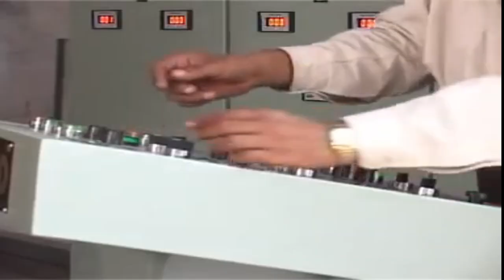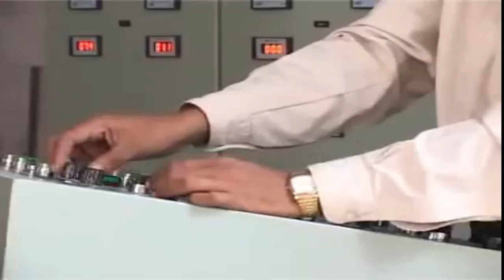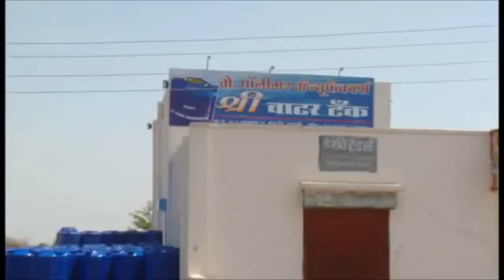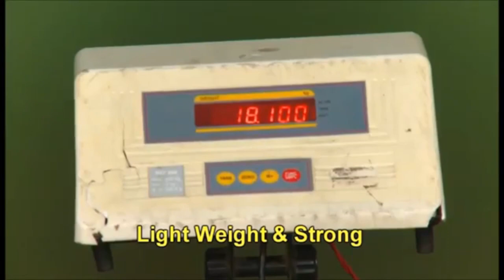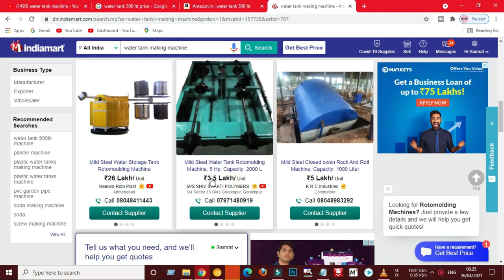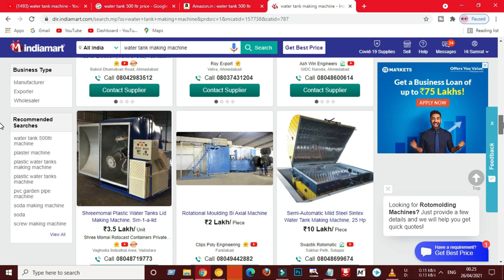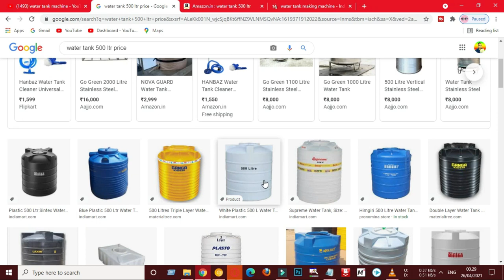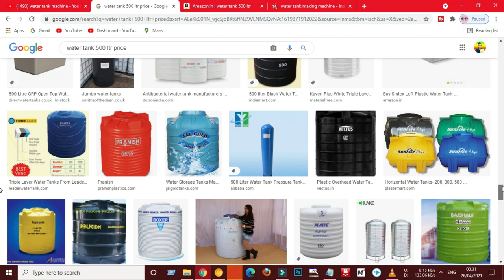কম পুঁজিতে লাভজনক ব্যবসা | high profitable business ideas | water tank making business ideas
ব্যবসার আইডিয়া
business ideas
water tank making business ideas
অল্প পুঁজিতে লাভজনক ব্যবসা
business idea
online business
পাইকারি ব্যবসা
bigness idea
অনলাইন বিজনেস কিভাবে করব
ব্যবসার আইডিয়া
business bangla
bangla best business
ব্যবসা আইডিয়া
সেরা ব্যবসা
business
profitable business
new idea
bangla bebsa
babsa
১ লাখ টাকায় ব্যবসা
বড় ব্যবসার আইডিয়া
জীবন-সমস্যার সমাধান
ব্যবসার কৌশল
কম পুজিতে ভাল ব্যবসা
ব্যবসার দোয়া
ব্যবসার উন্নতির দোয়া
ব্যবসার পঞ্চনীতি
বিজনেস আইডিয়া
ব্যবসা পরিকল্পনা
business idea
business idea bangla
business plan in bangla
franchise business
Business Bangla
Go Find Bangla
market review
Bengali business plan